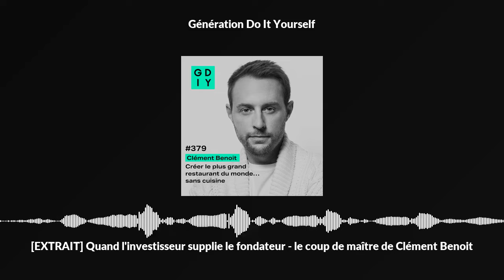[EXTRAIT] Quand l'investisseur supplie le fondateur - le coup de maître de Clément Benoit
Pour écouter l'épisode en entier tapez "#379 - Clément Benoit - Clone, Stuart - Créer le plus grand restaurant du monde… sans cuisine" sur votre plateforme d'écoute.